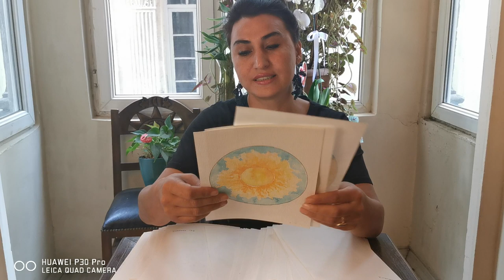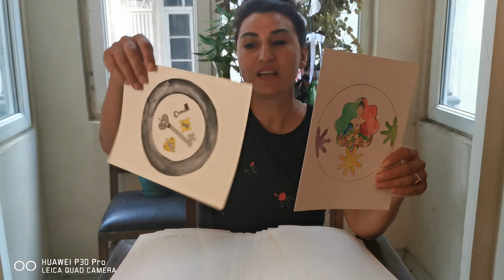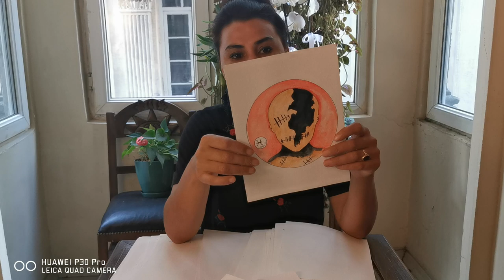EKİM AYI YENGEÇ BURCU TAROT YORUMU